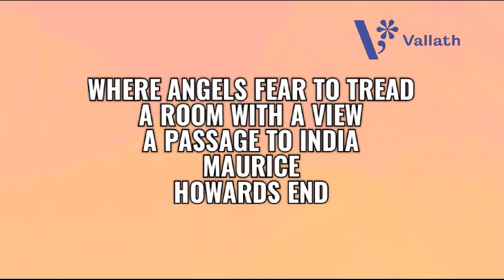BIRTHDAY BASH| GUESS THE WRITER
BIRTHDAY BASH series
Follow for more information about your favourite literary Legends!